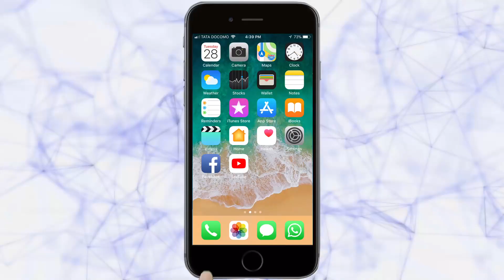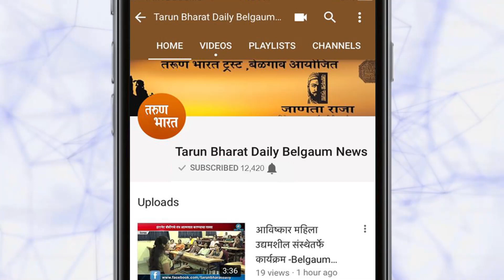काँग्रेस रोडवर टिप्पर कलंडला-Belgaum News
|तरुण भारत|Accident at congres road |